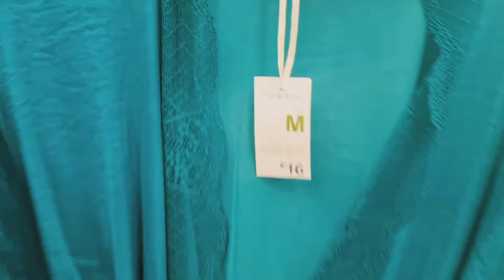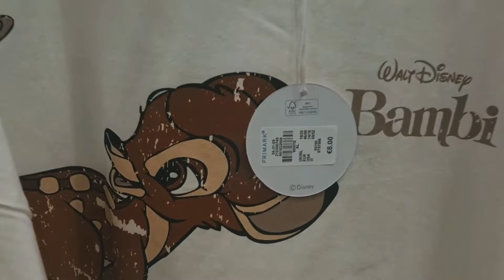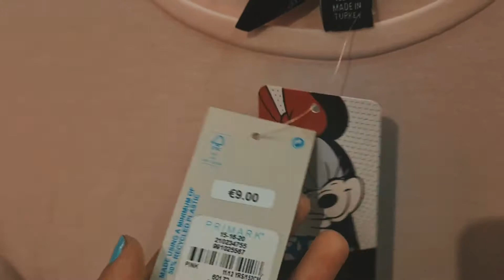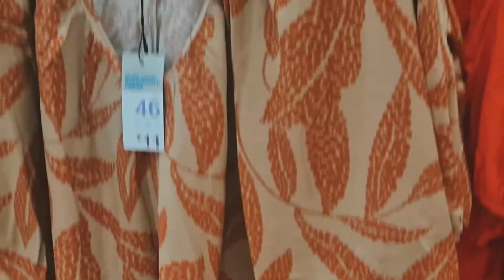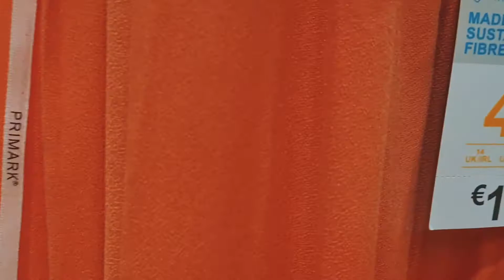جديد primark 📢 بيجامات وشوميزات👗 للصيف☀️ بأثمنة جد مناسبة👍👌besançon